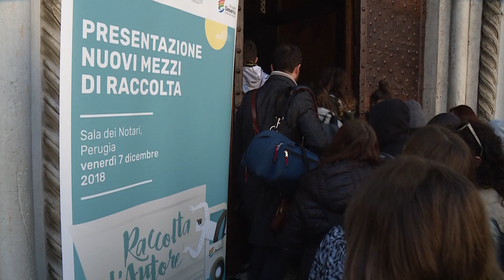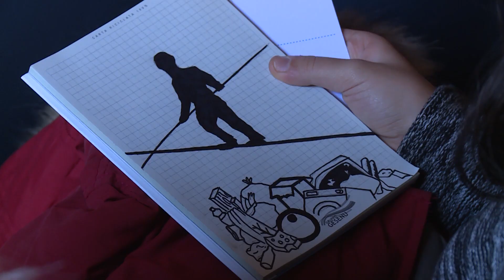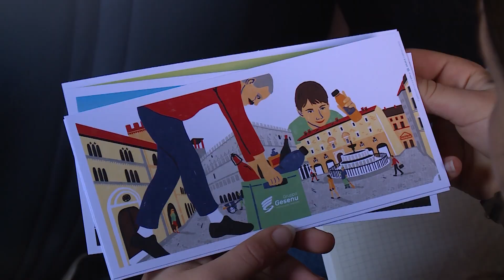Busi Group: Gesenu presenta la nuova flotta di mezzi per la raccolta rifiuti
Un progetto presentato presso la Sala dei Notari - Perugia.
Gesenu lancia la nuova flotta di veicoli a impatto zero: sono tutti realizzati con illustrazioni d'essai.